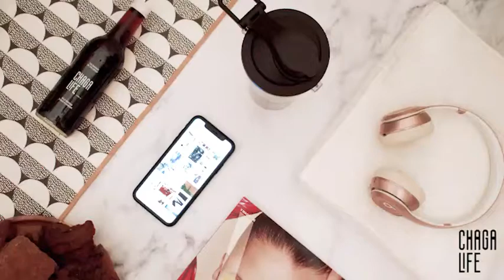Chaga And Mushroom Drink - Chaga Post Workout Smoothie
Simple and easy ways to introduce the Chaga mushroom into your lifestyle with our exclusive recipes.

Benefit from everything the Chaga mushroom has to offer by consuming daily...let us know your favourite! Or why not share your own recipes with us